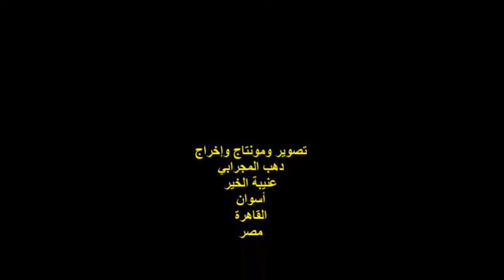مناقشة ديوان معلشي يا نوبة/قصيدة للشاعر/أحمد السندباد/الفقرة الثالثة/الثلاثاء16/11/2021/دار الأوبرا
أمسيةٌ ثقافيةٌ
ندوة مناقشة ديوان : معلشي يا نوبة
للشاعر الكبير / أحمد السندباد
مناقشة الشاعر والناقد / صالح شرف الدين
مدير الندوة الشاعر / سامح هريدي
الفقرة الثالثة
قصيدة للشاعر / أحمد السندباد
المكان : قاعة سينما الحضارة / دار الأوبرا المصرية
الزمان : الثلاثاء 2021/11/16م
تصوير وتوثيق : دهب المجرابي
مصر